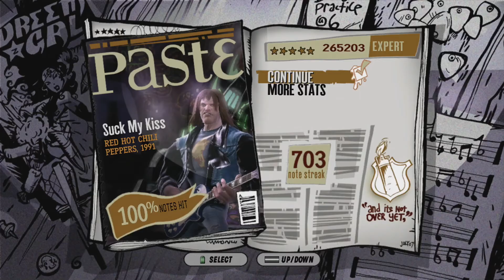Guitar Hero 3 "Suck My Kiss" Expert Guitar 100% FC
my computer was broke so i wasnt able to upload sorry